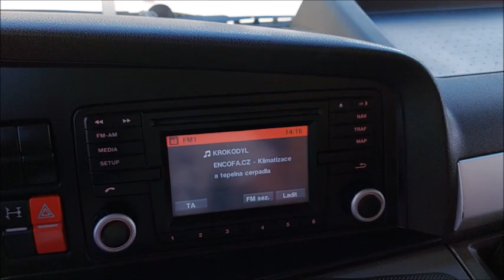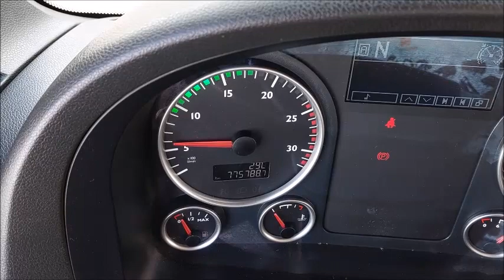22106 MAN TGX 26 440 6x2 4LL Video